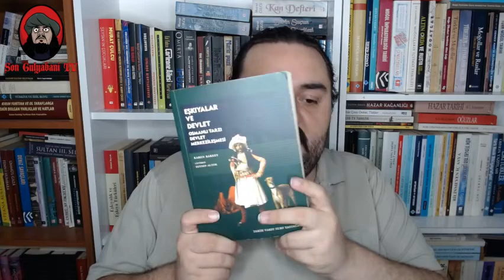Celali İsyanları ve Folklordaki İzleri-Celali İsyanları Kaynakçası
Celali İsyanlarının Anadolu tarihinde bıraktığı izler ve halk ağzındaki yansımaları... Son Gulyabani, 16.-17. yüzyıllarda Anadolu'yu kasıp kavuran Celali İsyanlarını anlatıyor, araştırma eserlerini öneriyor.

Son Gulyabani'yi bugüne kadar bloglardan, sitelerden, e-dergilerden, basılı mecralardan takip ettiniz. Twitter'da floodlar dışında Youtube ve Twitch mecrasında da sizlerle birlikte olacağım.